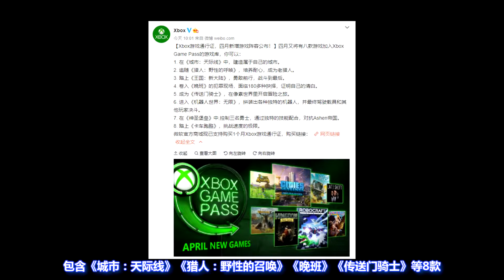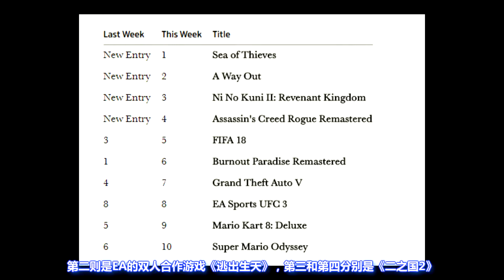[玩家纪闻]20180327 Xbox春季特卖开始，《星际公民》众筹金额突破1.8亿美元